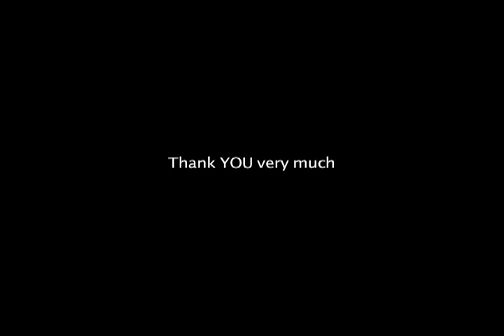Threat Signal - Disposition, drum cover by Theo Saenger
From their 2011 self titled album.